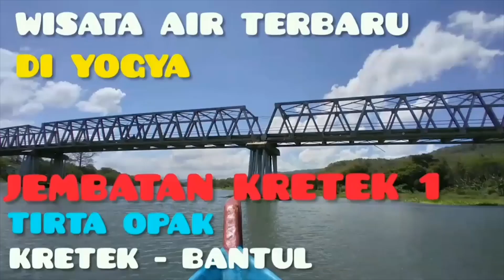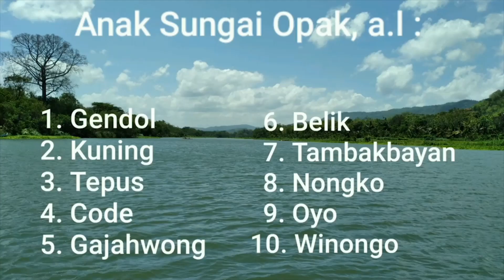WISATA NAIK PERAHU MENYUSURI SUNGAI OPAK DI BAWAH JEMBATAN KRETEK I - PAKDHE SUR VLOG #122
Support terus Pakdhe Sur VLOG untuk terus berkarya! Sampaikan dukunganmu disini

Menikmati panorama menyusuri Sungai Opak dibawah Jembatan Kretek sembari bersantai di atas perahu wisata. Harga tiket perahu cukup dengan Rp. 10.000. Yuk ramaikan..